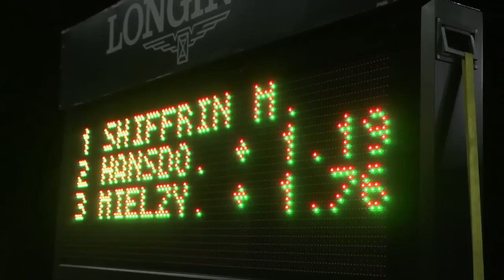Mikaela Shiffrin • Nothing Is Impossible • 2011-2013 [HD]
Watch Mikaela Shiffrin's unbelievable career highlights in 2011, 2012 and 2013.

1.) Hans Zimmer - Time
2.) Remember the Name - Fort Minor
3.) Macklemore - Can't Hold us
4.) Two Steps from Hell - Heart of Courage
5.) London Symphony Orchestra - Chariots of Fire
6.) Two Steps from Hell - Protectors of the Earth
7.) Clint Mansell - Dead Reckoning